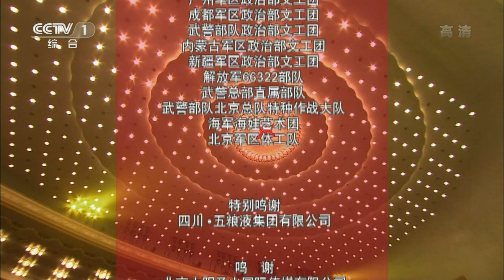陽光路上情滿懷-2012年軍民迎新春文藝晚會【13】歌舞《江山》彭麗媛--中國第一夫人